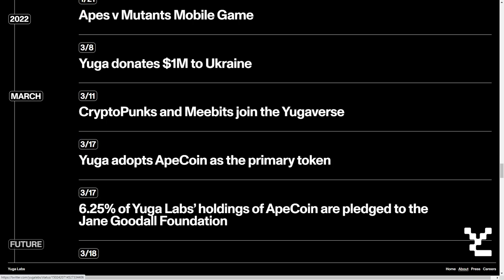YUGA LABS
a Stunner web design work by Antinomy Studio from The Netherlands was awarded the Orpetron Web Design Appreciation certification on Sep 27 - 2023. Congratulations🎊
Powered by ApeCoin and shaping web3 through storytelling, experiences, and community. From the creators of Bored Ape Yacht Club.